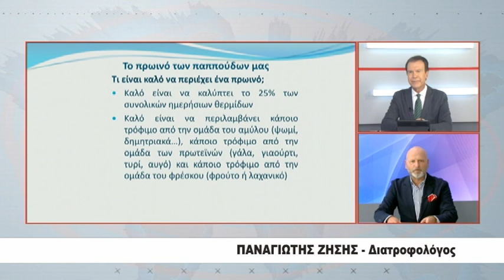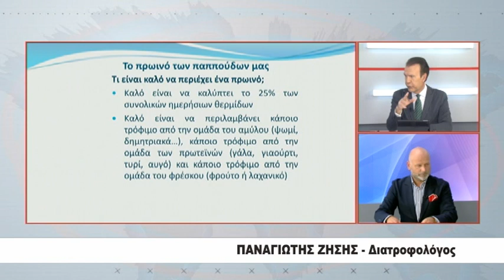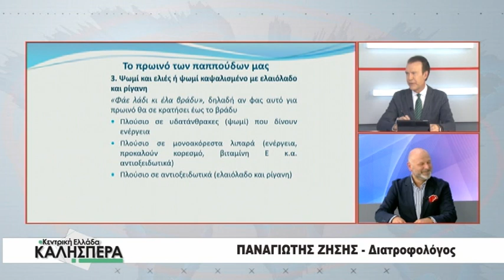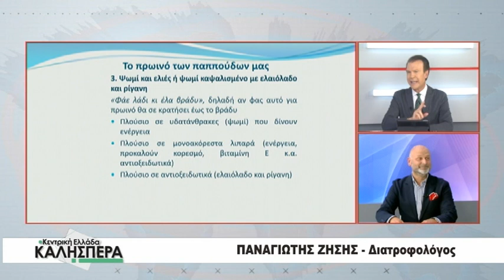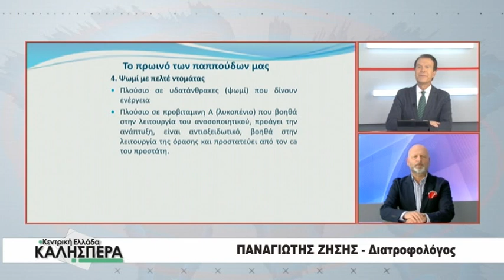Ο Διατροφολόγος Παναγιώτης Ζήσης στην TRT 050724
Ο Διατροφολόγος Παναγιώτης Ζήσης καλεσμένος του Σωτήρη Πολύζου στην εκπομπή της TRT "Κεντρική Ελλάδα Καλησπέρα" την Παρασκευή 5  Ιουλίου 2024